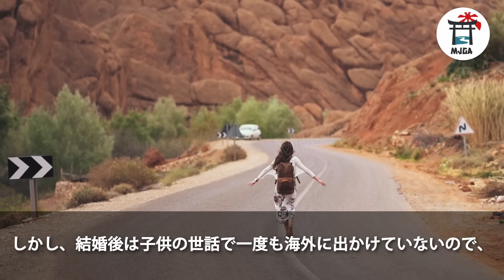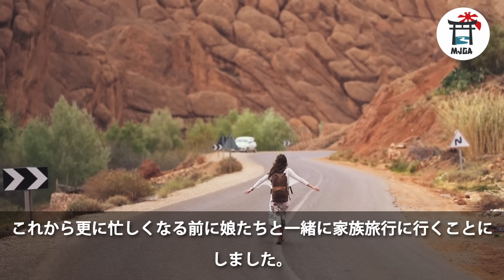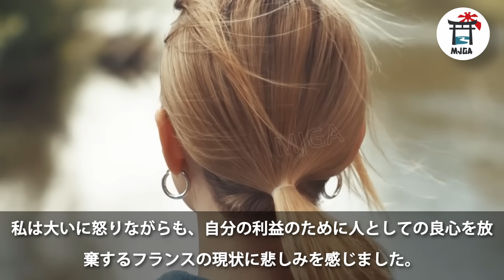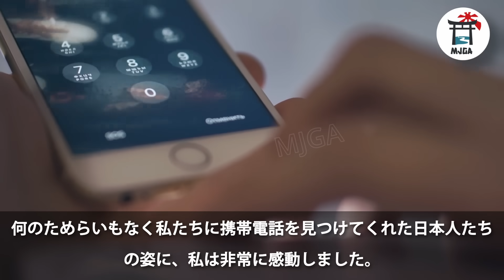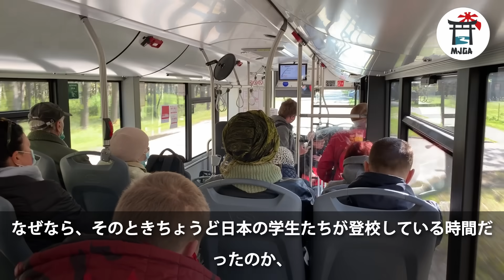家族で日本に旅行に来たフランスの母、登校する日本の女子高生を見て大いに驚いた理由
娘たちと一緒に日本を訪れたフランス人の母。
彼女は日本の女子学生たち姿を見て、驚きを隠せませんでした。